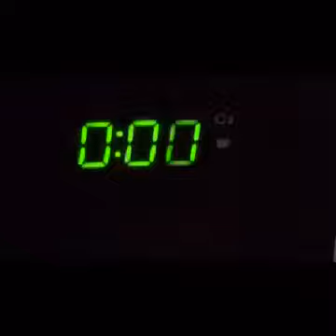FYE Saw Swede